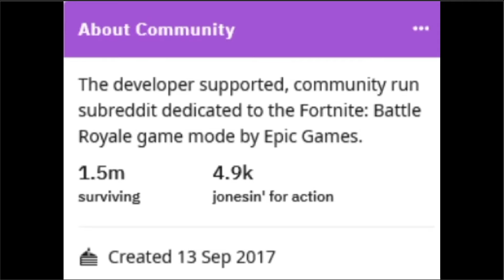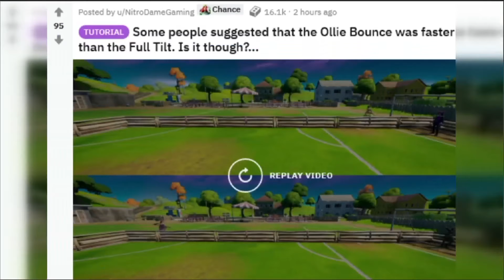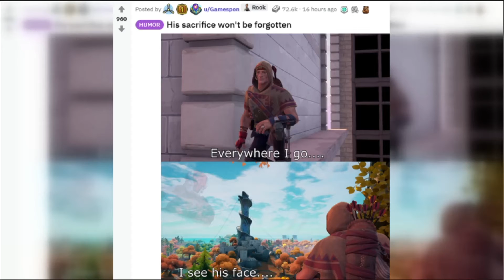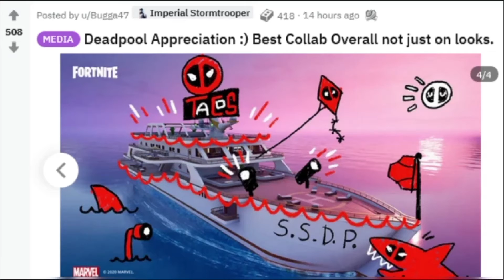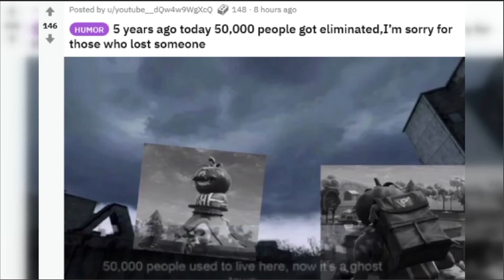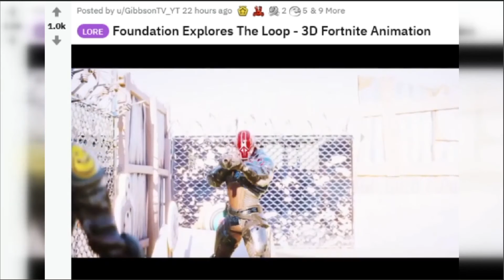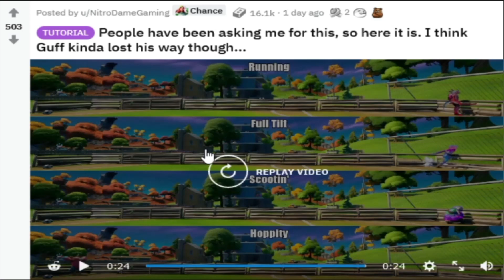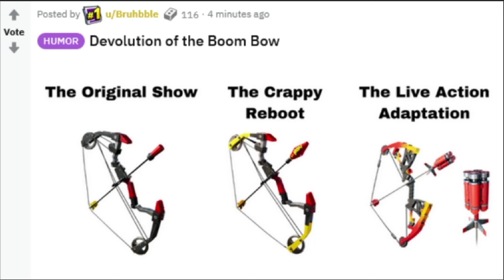Did you Notice THIS | r/FortNiteBR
The Subreddit for Battle Royale
Name under r/FortNiteBR
Like/Comment I could do another on this Sub